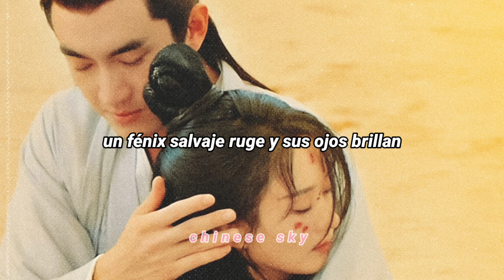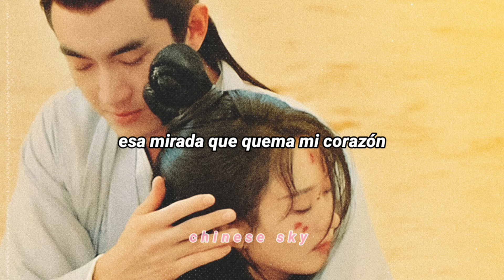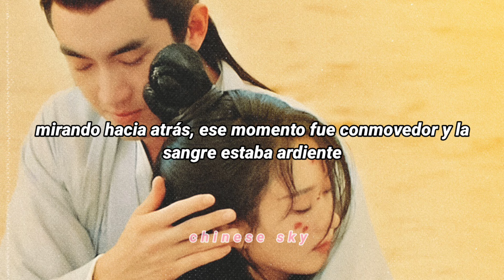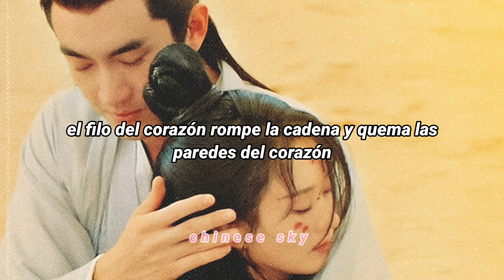The Legend Of Shen Li — Blazing Heart OST sub español ♡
｢No sueñes tu vida, vive tu sueño｣┈─♡ ⠀

♡   Cᴀɴᴄɪᴏ́ɴ: Blazing Heart
♡   Aʀᴛɪsᴛᴀ: Curley Gao
♡   Dʀᴀᴍᴀ: The Legend Of Shen Li
♡   𝚂𝚒𝚗𝚘𝚙𝚜𝚒𝚜:
Shen Li es una general experimentada a la que se le otorgó el título de Diosa Bi Cang. Nació en el mundo de los demonios. Presionada para contraer matrimonio político con el hijo del Emperador Celestial en su cumpleaños número 1000, se transforma en su forma original: un fénix, Xing Zhi, el último dios que queda entre los antiguos en el mundo, que eligió distanciarse de todos. El destino interviene cuando los dos se encuentran en el mundo humano en las situaciones más improbables.